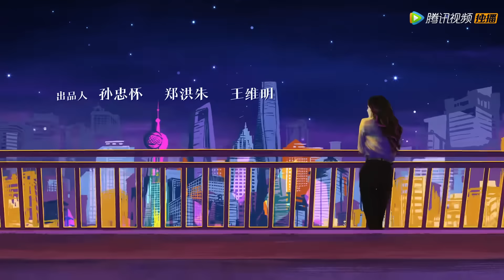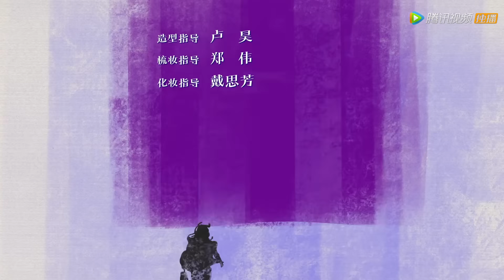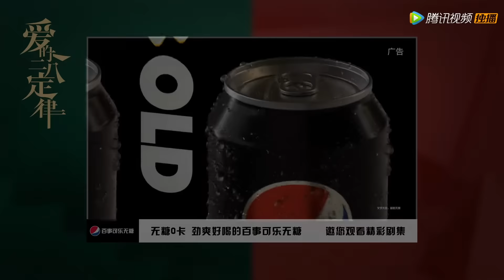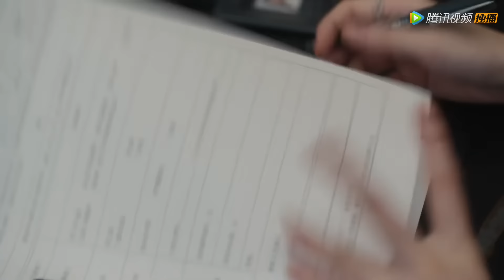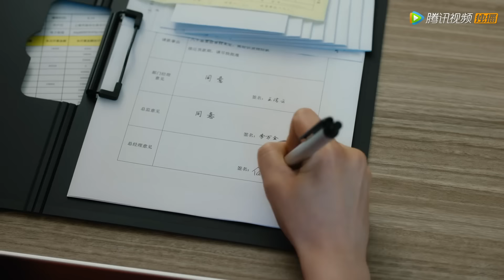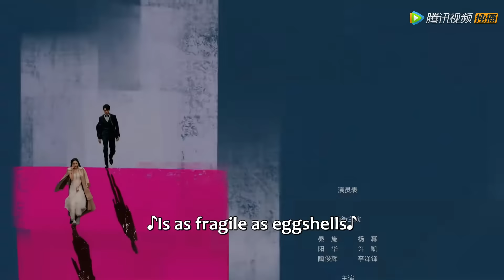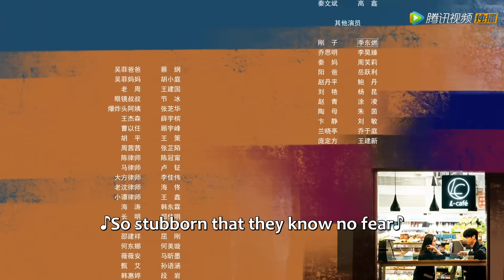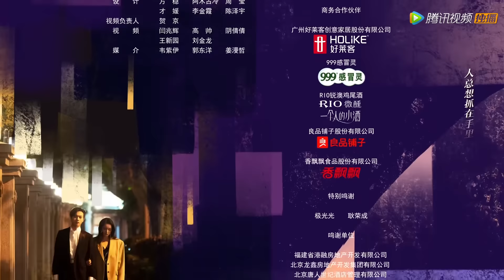ENG SUB《爱的二八定律 She and Her Perfect Husband》EP19——杨幂，许凯 | 腾讯视频-青春剧场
单身女律师秦施一心追求事业，被父母猛烈逼婚。顶级律所诚与慧公开招聘家庭部律师，要求已婚，秦施二哥秦文宇是个不靠谱的猎头，未经允许擅自将秦施婚姻状况改成“已婚”，替她虚构了一个不存在的丈夫，不知情的秦施得以入职。秦施表现出色深获创始人老金赏识，与合作方的聚会上，老金推荐符合条件的秦施出任女企业家协会法律顾问，秦施这才得知自己竟然“已婚”，她决定拨乱反正，向老金澄清事实，此时“丈夫”阳华突然现身，他奉母之命前来与秦施竞争对手相亲。阳华气愤自己“被结婚”，可面对母亲强硬逼婚，他不得不找上秦施，于是两个不愿结婚的人一拍即合，直奔民政局领证结婚，就此成为合法夫妻。要命的是，双方父母察觉二人不对劲，秦施前男友也在此时入职律所，重重危机之下秦施和阳华情愫渐生，意外获得真爱，携手奔向更加美好的幸福生活。

【Synopsis】Single female lawyer Qin Shi is focused on her career, but was rushed into marriage by her parents. The top lawyer firm, Cheng & Hui is recruiting lawyers specializing in family affairs, and one of the requirements is to be married. Qin Wenyu, Qin Shi's second brother who is also a headhunter, secretly changed Qin Shi's marriage status to "married" without her permission, thus creating a fictional husband for her out of nowhere. Not knowing anything, Qin Shi was employed. Her outstanding performance earned the approval of the founder, Lao Jin. During a gathering with partners, Lao Jin recommended Qin Shi to be a legal counsel for the Association of Women Entrepreneurs. It is only then Qin Shi realizes that she is "married".
【Starring】Yang Mi, Xu Kai, Li Zefeng, Tang Jingmei, Wang Zixuan